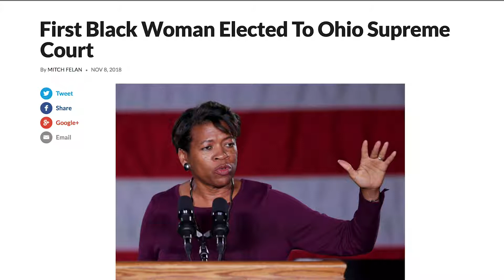Justice Stewart Starts Tenure as First African American Woman Elected to Supreme Court HD